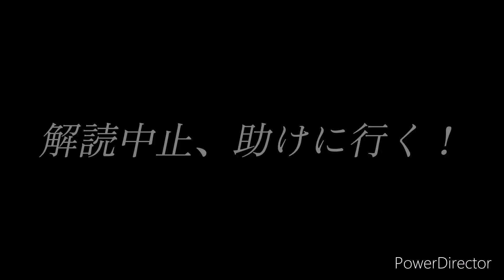【第五人格】囚人好電流集 【君の神様になりたい】【identity V】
00:01〜